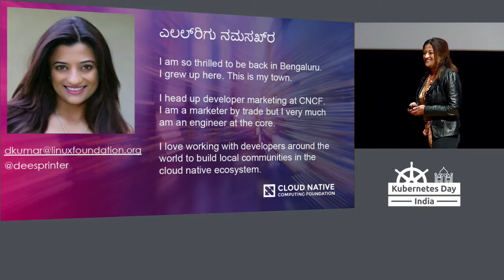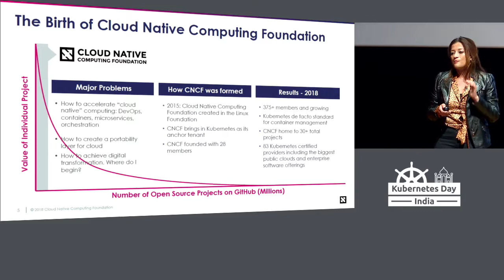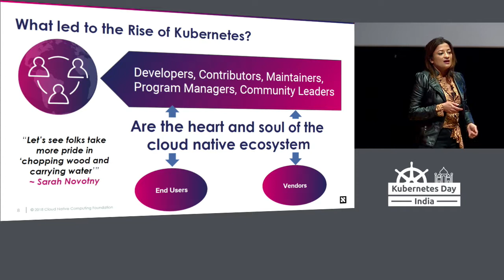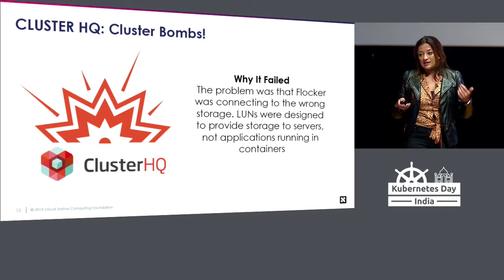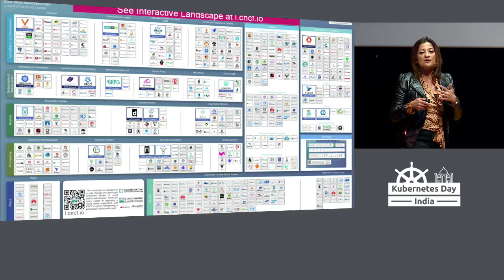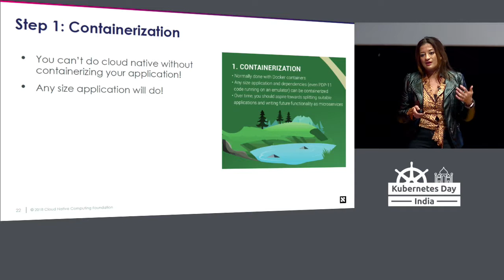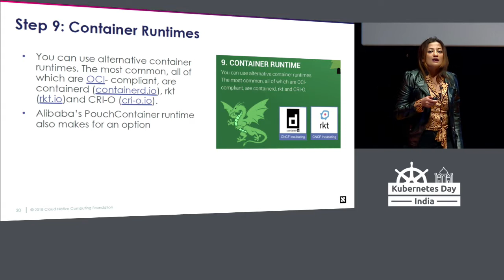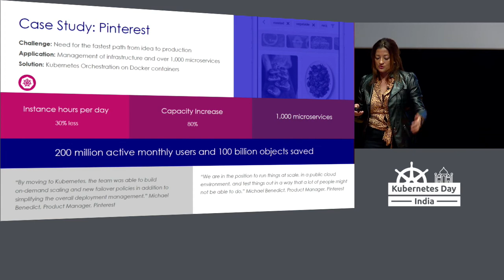Making Cloud Native Computing Universal and Sustainable - Dee Kumar, CNCF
About Dee Kumar
Dee Kumar brings over 15 years of cloud computing experience as the Vice President of Marketing, Developer Relations at the Cloud Native Computing Foundation(CNCF). Most recently, Dee was Director of Marketing at Docker where she built and launched developer programs. Prior to that, Dee was Director of Cloud Services Product Marketing at Equinix. Dee also held marketing leadership roles at Lenovo, Hewlett-Packard, and Dolby. Dee brings a passion for both open source and community development to the organization.

She has an MBA from Brown University and a BS in Computer Science from BIT.